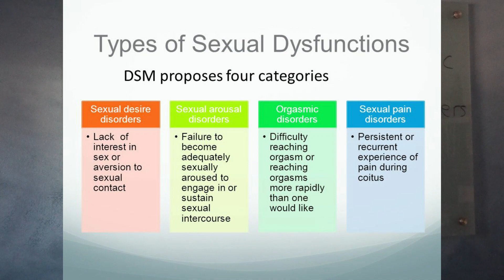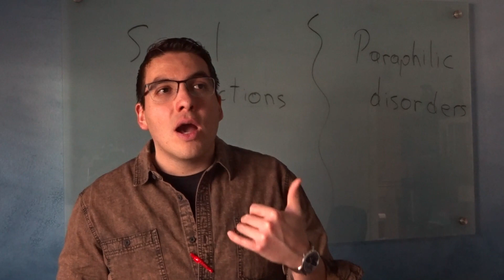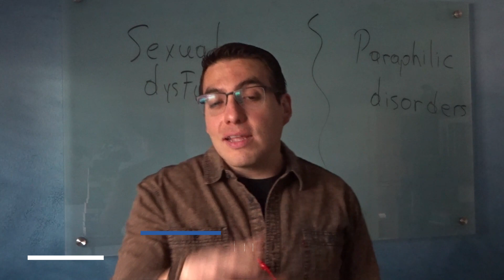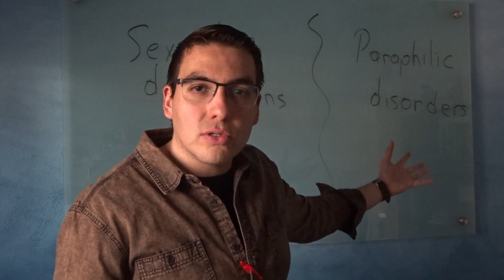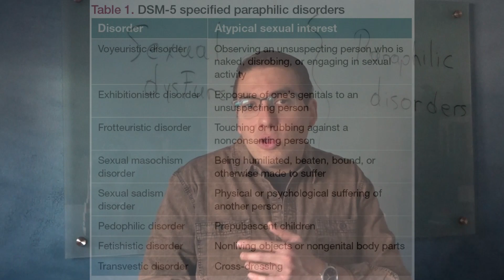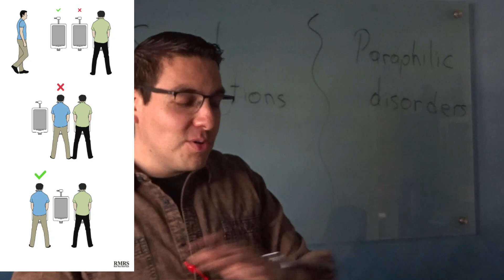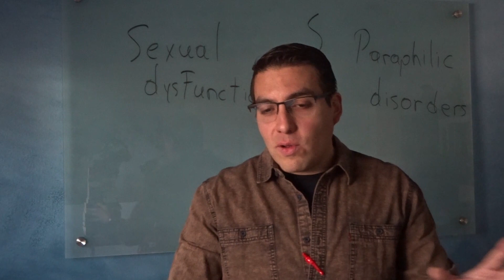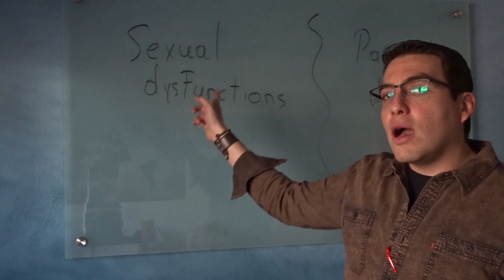Abnormal Psyc - Sexual disorders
This video will teach you the main difference among sexual dysfunctions and paraphilic disorders